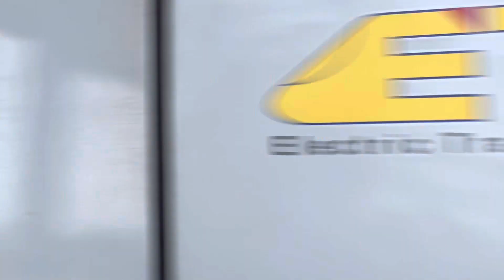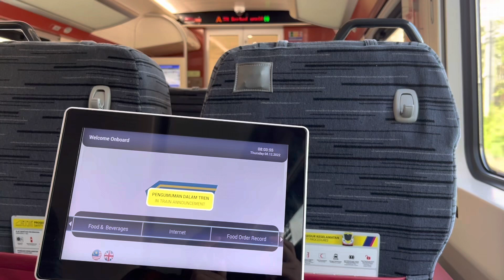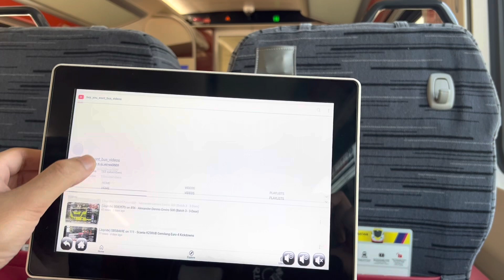[KTMB] Class 93/2 ETS Business Class Showcase